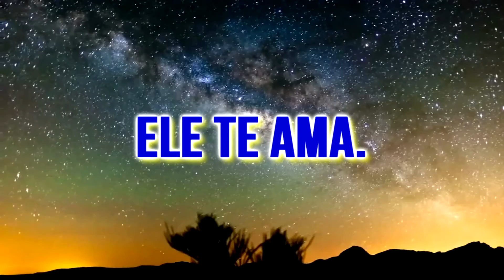Deus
Ele é Deus

Pois há um só Deus e um só mediador entre Deus e os homens: o homem Cristo Jesus,
o qual se entregou a si mesmo como resgate por todos. Esse foi o testemunho dado em seu próprio tempo.
1 Timóteo 2:5,6

👉 📻👈 Ouçam a nossa rádios, 24 horas de louvores sem comerciais no ou no celular.

Obrigado a cada um que dedicou e que dedica o seu tempo, o seu amor e temor pra uma verdadeira obra que nasceu no coração de Deus.

07/11/2016